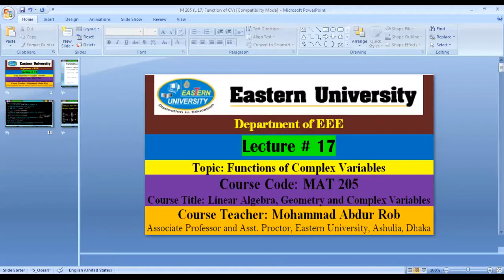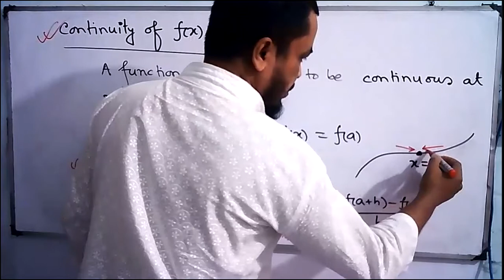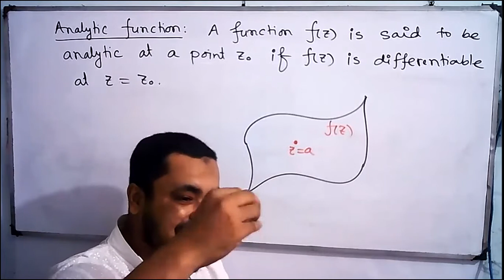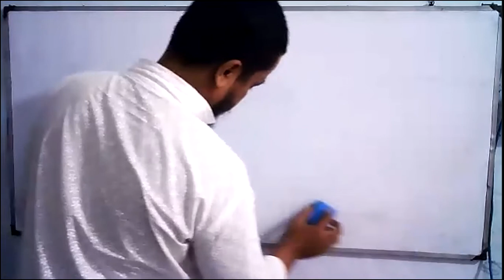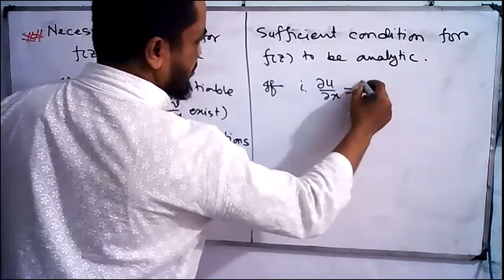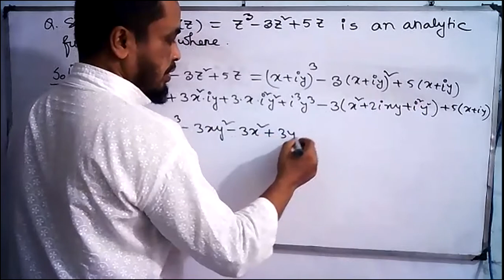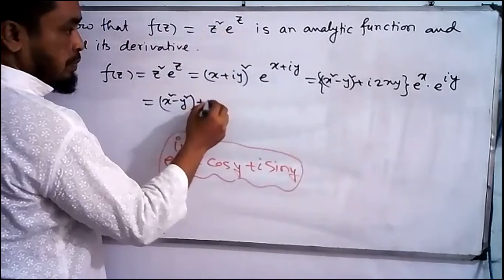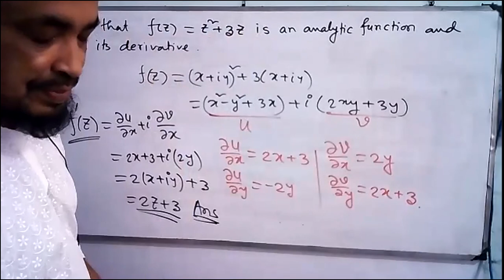MAT 205, L 16, Sum 21, Func of CV 1